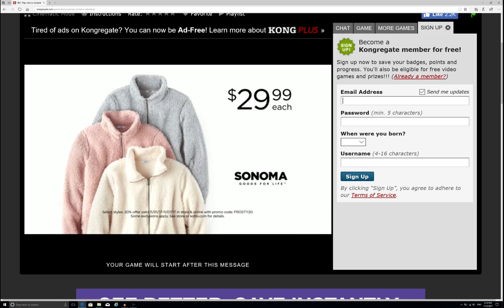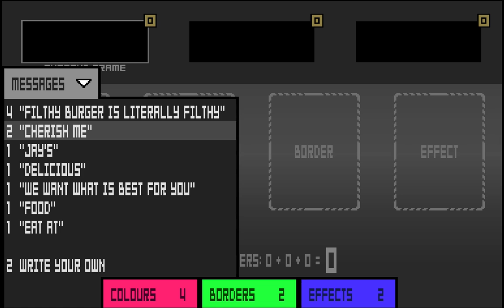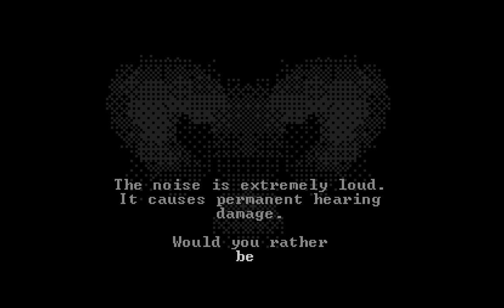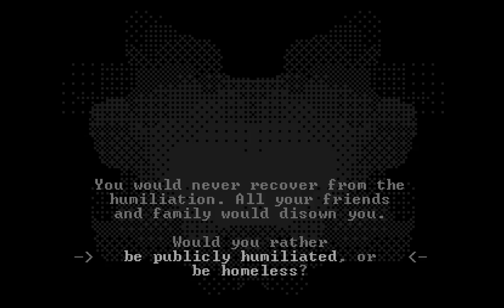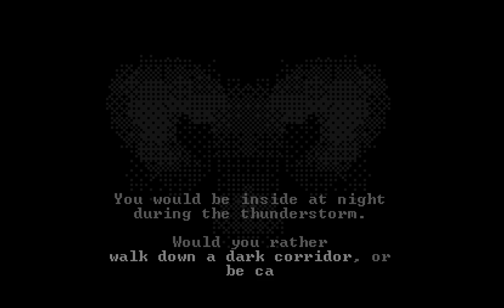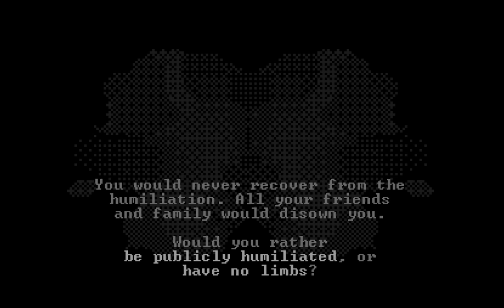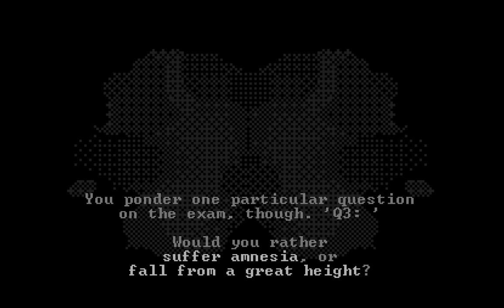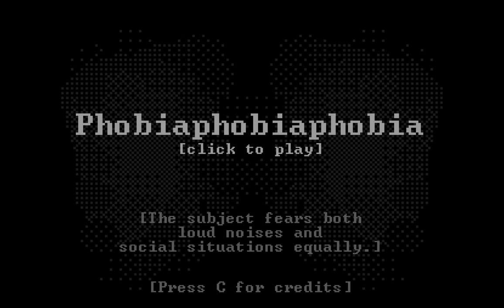Several Terry Cavanagh Games | MP Plays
And now Google Chrome keeps telling me it will drop support for Flash next year.